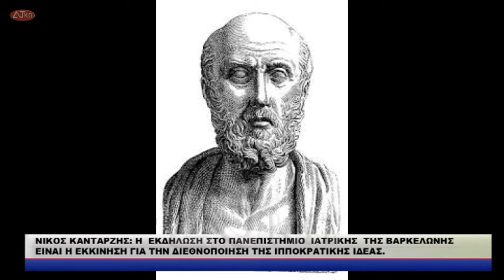ΝΙΚΟΣ ΚΑΝΤΑΡΖΗΣ Η ΕΚΔΗΛΩΣΗ ΣΤΟ ΠΑΝΕΠΙΣΤΗΜΙΟ ΙΑΤΡΙΚΗΣ ΤΗΣ ΒΑΡΚΕΛΩΝΗΣ ΕΙΝΑΙ Η ΕΚΚΙΝΗΣΗ ΓΙΑ ΤΗΝ ΔΙ